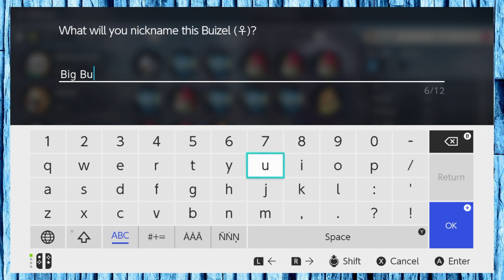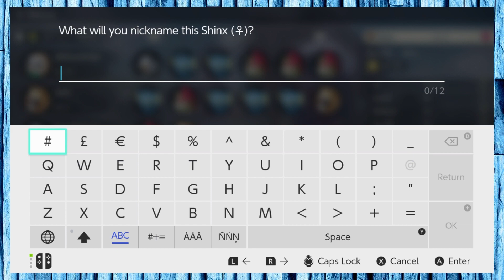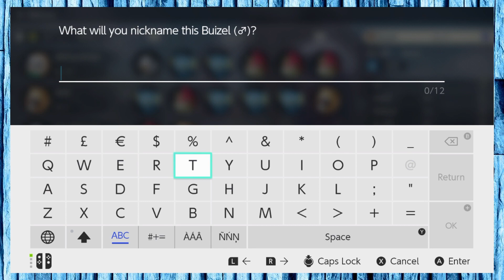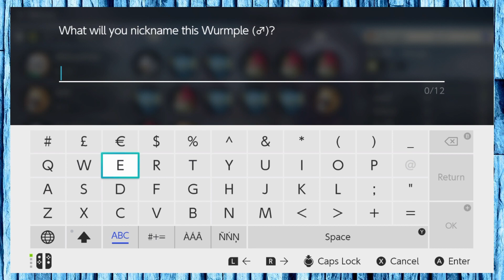3 PARK SUPER PASS - Pokémon Legends Arceus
big bank take lil buizel.

@kitkat.kos on IG
@DomFitzFilmBoy on twitter